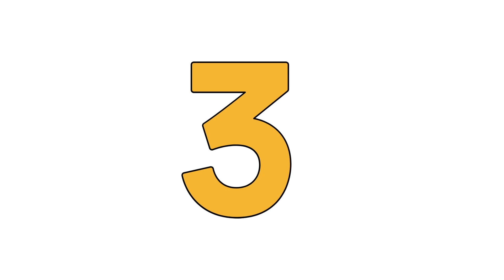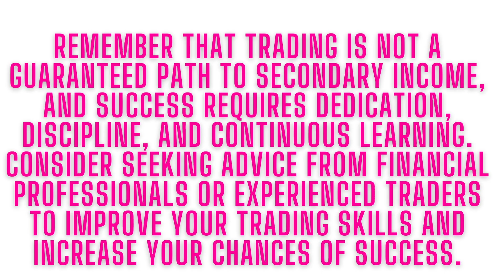TOP 8 Super Stocks with more than 150 % Returns in last 3 Months Latest Data 29 September 2023